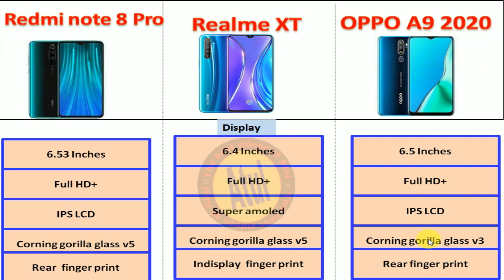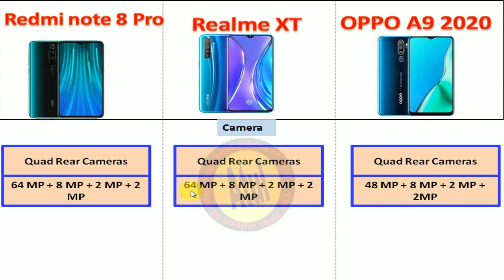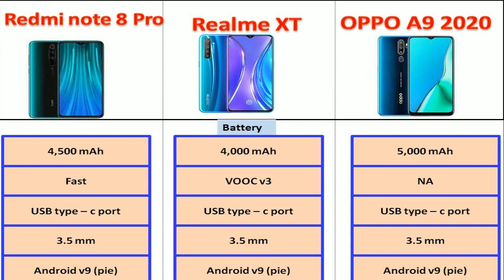redmi note 8 pro vs realme xt vs oppo a9 2020 full comparison which phone is best ?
The phone comes with a 6.53-inch touchscreen display with a resolution of 1080x2340 pixels and an aspect ratio of 19.5:9. Redmi Note 8 Pro is powered by an octa-core MediaTek Helio G90T processor that features 2 cores clocked at 2.05GHz and 6 cores clocked at 2GHz. It comes with 6GB of RAM

realme xt full specifications

The phone is powered by Octa core (2.3 GHz, Dual core, Kryo 360 + 1.7 GHz, Hexa Core, Kryo 360) processor. It runs on the Qualcomm Snapdragon 712 Chipset. It has 4 GB RAM and 64 GB internal storage. Realme XT smartphone has a Super AMOLED display.

oppo a9 2020 full specifications

Image result for oppo a9 2020 full specifications
It has 8 GB RAM and 128 GB internal storage. OPPO A9 2020 smartphone has a IPS LCD display. It measures 163.6 mm x 75.6 mm x 9.1 mm and weighs 195 grams. The screen has a resolution of 720 x 1600 pixels and 270 ppi pixel density

About Video:-